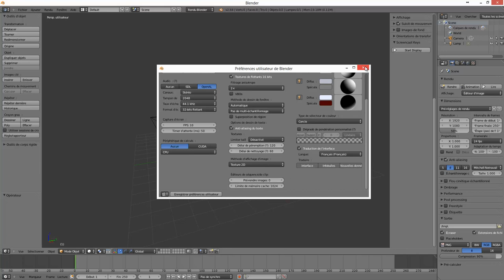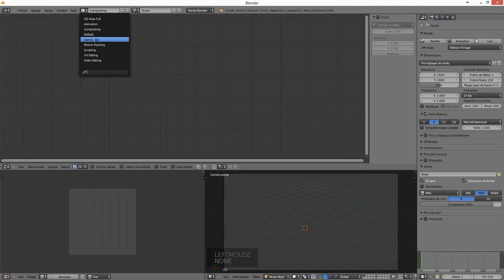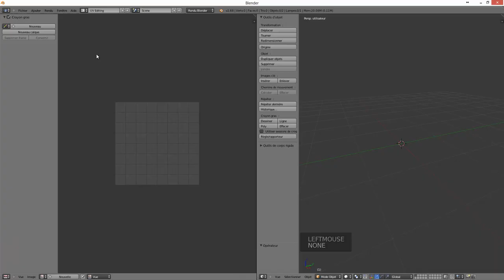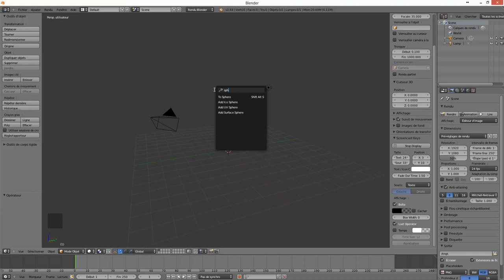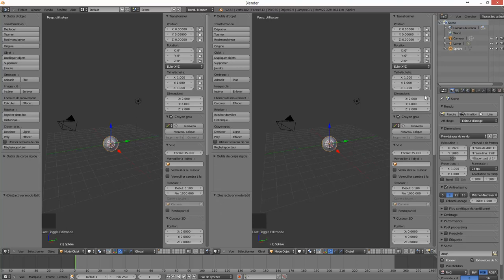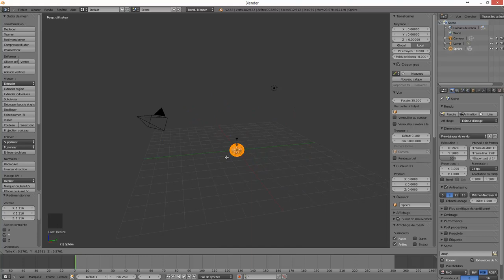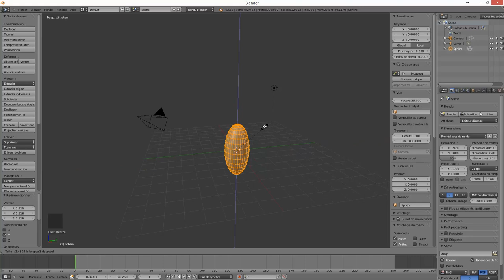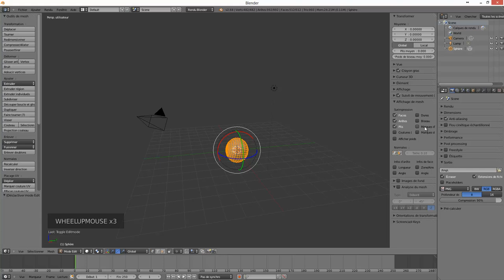Pas à Pas - Blender : Interface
Une présentation de Blender, de ses principes, et de son interface !